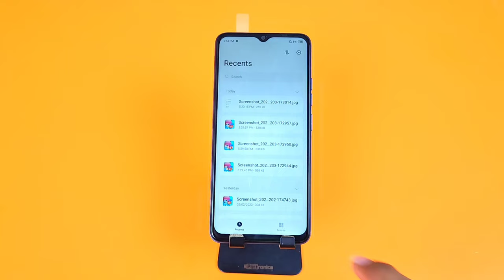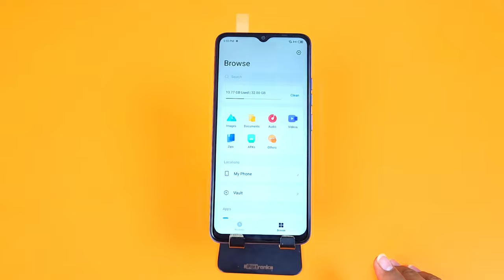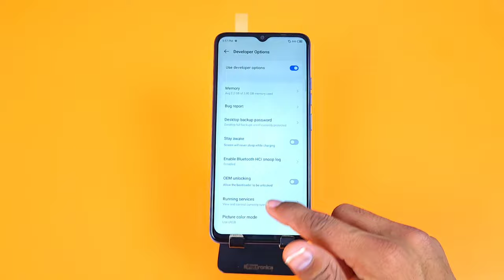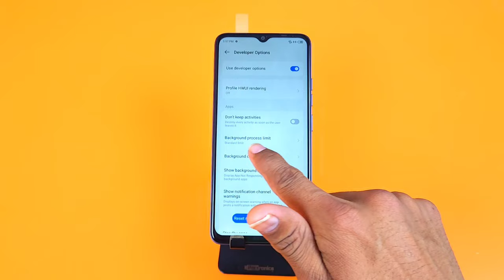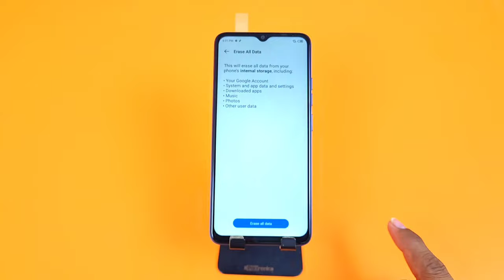Tecno spark go 2023 Hang Problem Solution | Tecno spark go 2023 hanging Problem